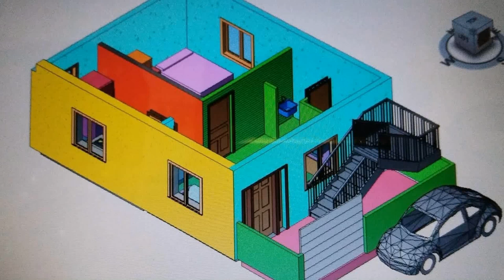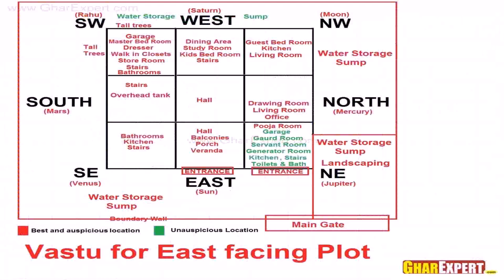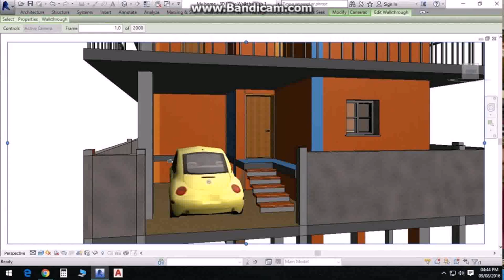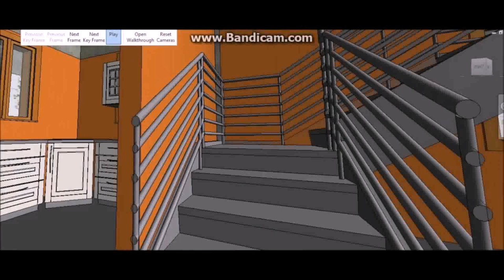Indian Vastu House Plans For 30x40 West Facing - DaddyGif.com (see description)